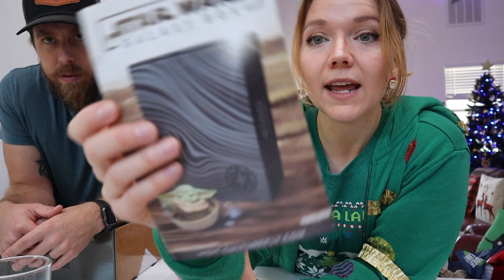AN EARLY PRESENT CAME *UNBOXING* // VLOGMAS 13